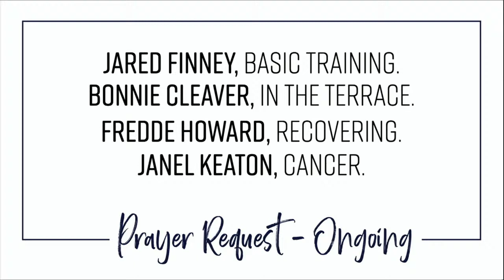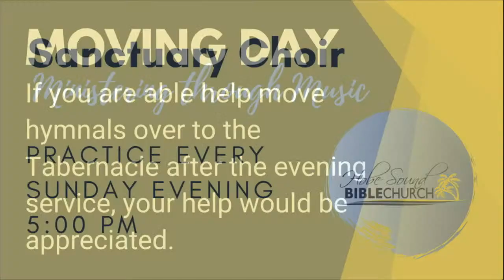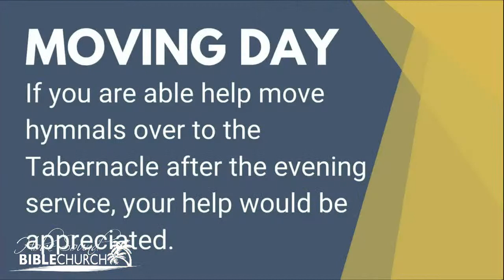Sunday Evening Worship Service - Nov. 29, 2020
Hobe Sound Bible Church
Singspiration